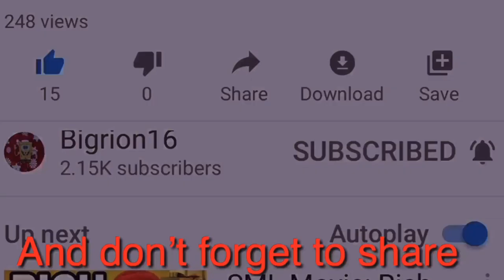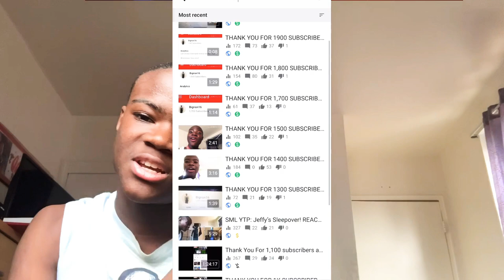BigRion16 2020 Channel Trailer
Hi there! My name is Orion Dixon Holmes or BigRion16 And Welcome to The Channel Guys.